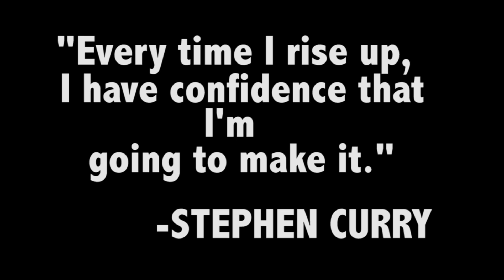Stephen Curry Highlights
By John Augustin and Louis